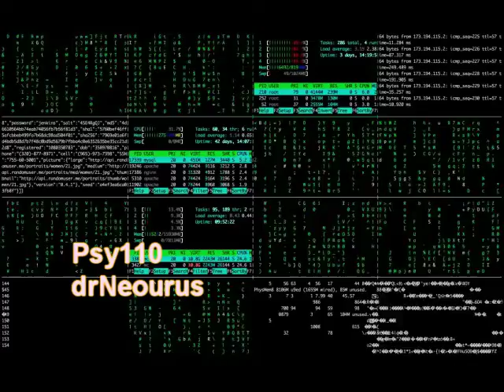Psy drNeourus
Are you ready to be the last free generation?

Stay in tune with Technoize Radio. Be a part of a truly people chain reaction to encourage new music away from corporation schemes.

Thanks to the image creators and designers.